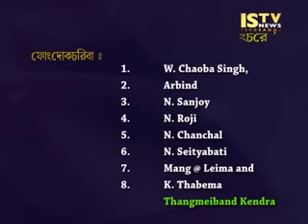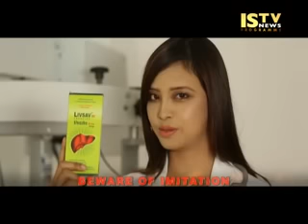10th September 2015 ISTV 3pm Manipuri News